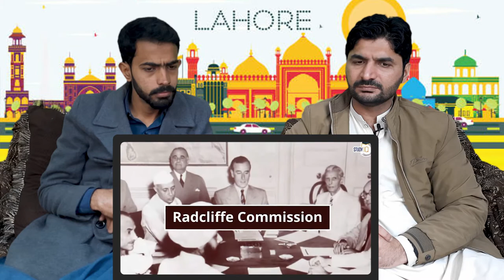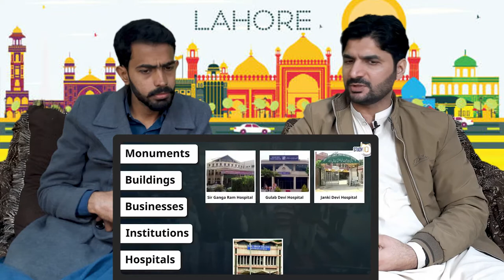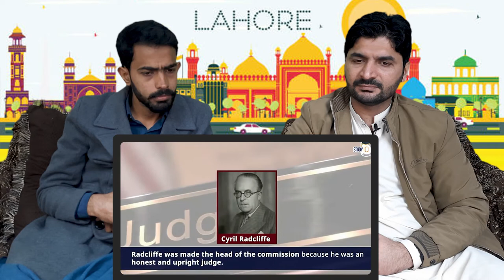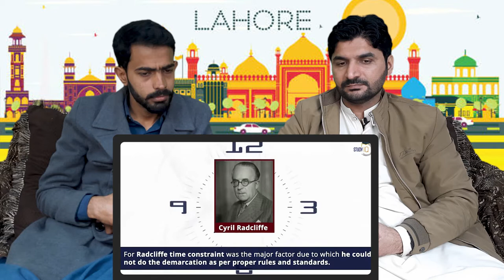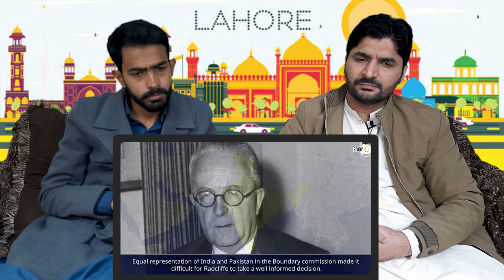How India lost Lahore to Pakistan? Why Lord Cyril Radcliffe gave Lahore city to Pakistan?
IMPORTANT NOTICE:
These All Things are copyrighted We Just Edited and Published to Audience for  Informative Purpose Only

Courtesy - Study IQ education